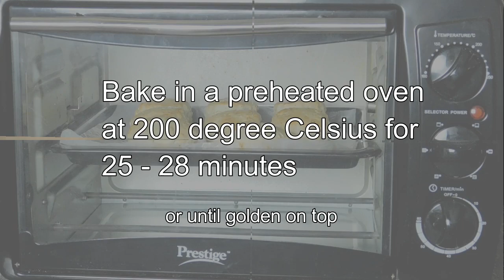How To Make Perfect English Scones At Home | Easy Scones Recipe | Renil's Kitchen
How To Make Perfect English Scones At Home From Scratch | Homemade Scone Recipe | Easy Scones Recipe